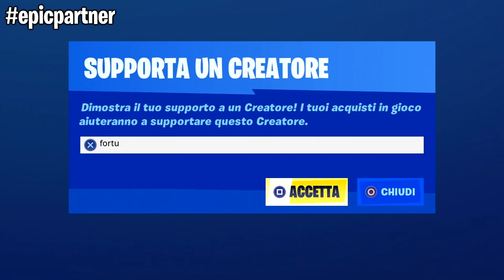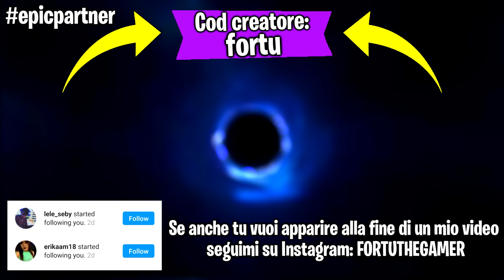Se trovo qualcuno con la skin di Wolverine il video finisce - Fortnite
Ehi guyz! Faremo una ricerca su fortnite della skin di wolverine ma se la trovo il video finisce